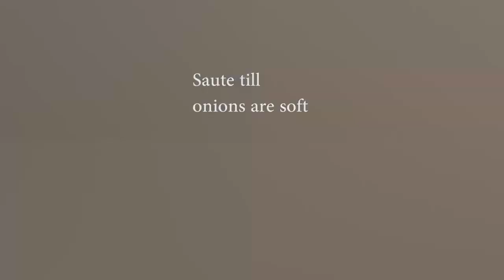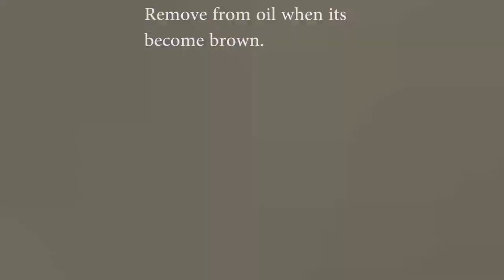UGK Recipe | Home-Made Cutlet | Please subscribe my channel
Home-Made Cutlet

Evening Snacks

onion , carrot , beans , egg white , bread power etc .

please watch video for more details recipe

please comment your suggestions

please watch below video link